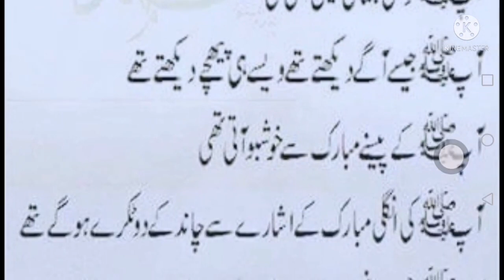MOJZAT HAZRATMUHMMAD SAW /HADEESNABVI ABIDRAJA ISLAMIC CHANNEL